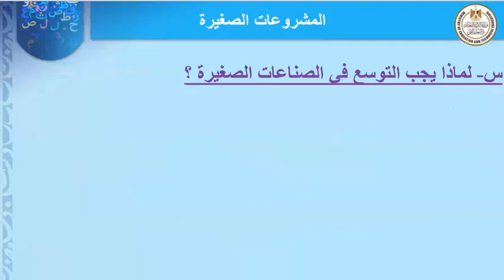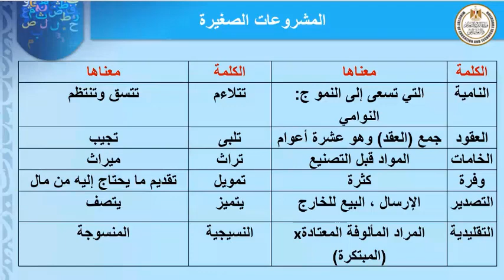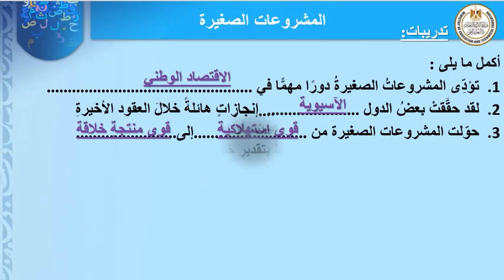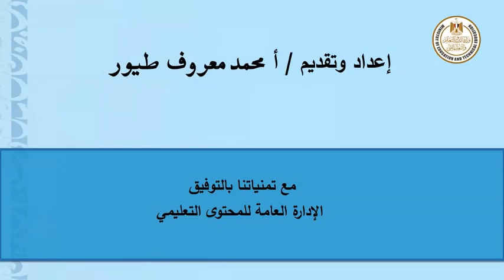لغة عربية للصف الثالث الاعدادي المشروعات الصغيرة